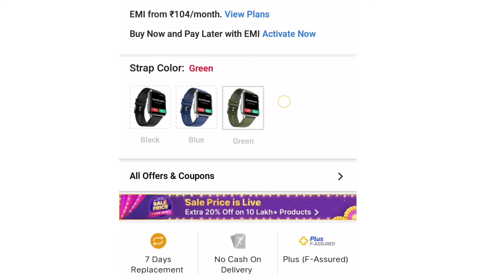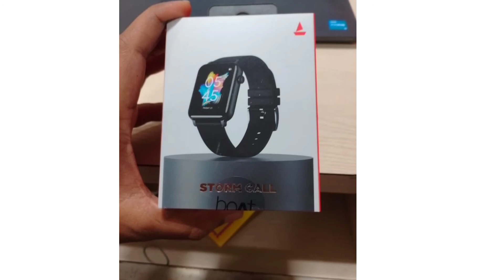boat storm call 1.69 smartwatch | boat storm watch review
This video topic ~boat storm call 1.69 smartwatch

 ~ self